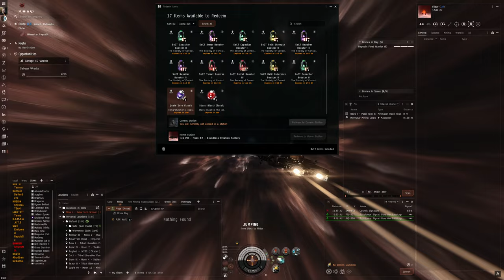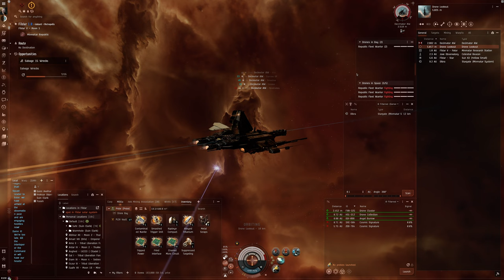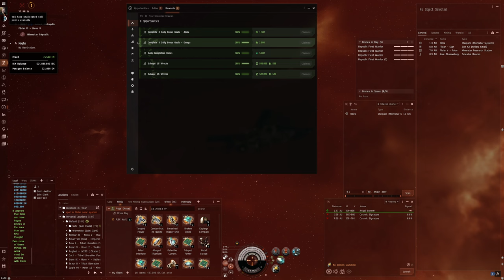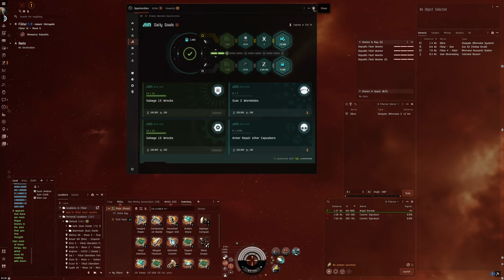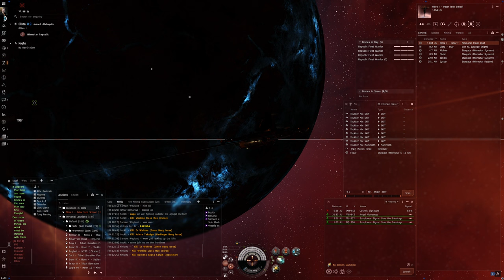Hello World: EVE Online Alpha Experience, Day 681